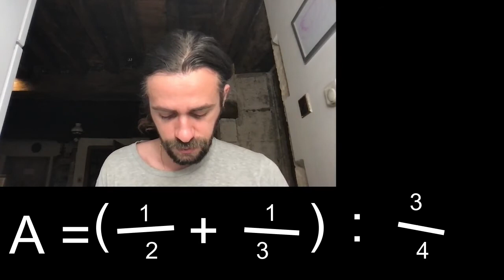Mathématiques #02 - 3e - Fractions irréductibles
Bienvenue sur Mon Coach Collège.
Le défi ? Découvrir ensemble tout le programme du collège en 1 an 💪

Ajoutez la playlist Best-Of dans vos favoris pour toujours avoir les meilleures vidéos de chaque cours :

J'utilise OBS Studio, iMovie, Filmora X, Affinity Designer
et les manuels Mon Coach aux Editions Nathan.
Retrouvez les dans tous les magasins E.Leclerc autour de chez vous.